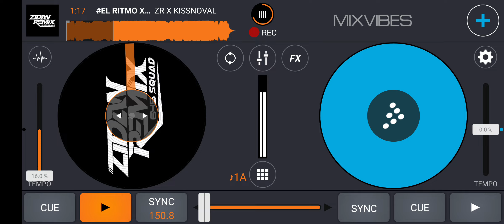EL RITMO X FREAK ( ZR X KISSNOVAL X WAK IPOL )